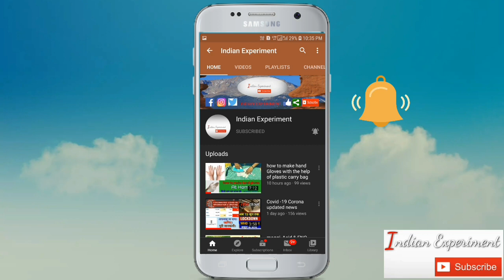How to make Drone | घर पर बनाएं Drone | 2 D.c Motor Drone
Today In This video we are going to show you How to make Drone with the help of dc motor.
Today In this video we are going to show you amazing science experiments and experiments related tricks Those experiments you can perform at your School
science Experiment class .you can also run your science experiment show with  your friends and family members.

Indian Experiment where you will learn simple easy experiments and Science Projects and many more creative idea and inventions.

your like is very important for us

WARNING: THIS VIDEO IS INTENDED FOR SCIENTIFIC AND ENTERTAINING PURPOSES ONLY. Any actions in this video shall not be a call to repeat them!
Do not try to do this at home , The author shall not be held liable for any of your actions performed.